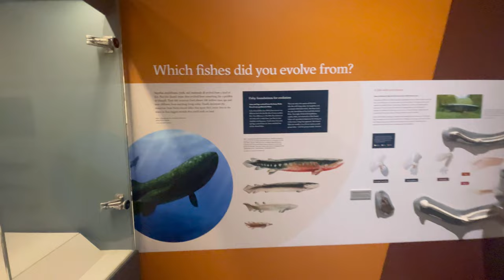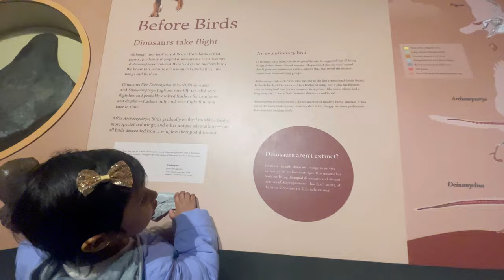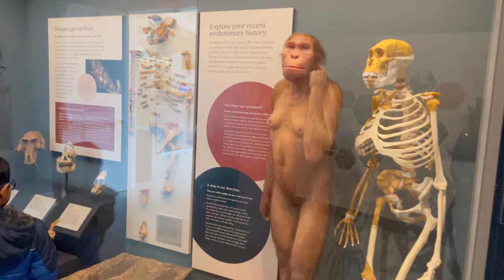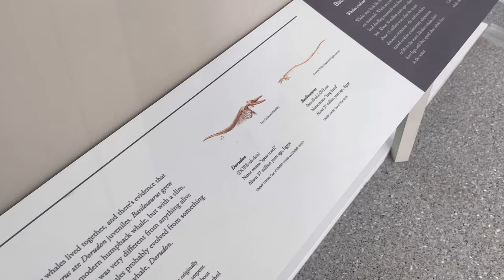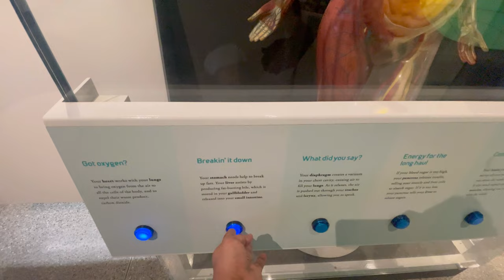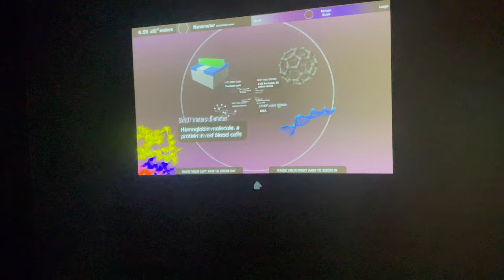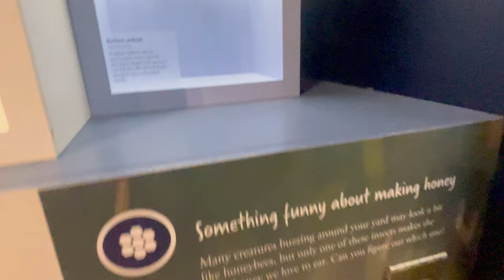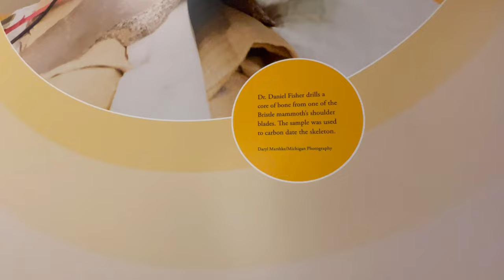Museum of Natural History |University of Michigan | Ann Arbor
University museum in Ann Arbor,Michigan known for its exhibits on prehistoric life, popular with children.